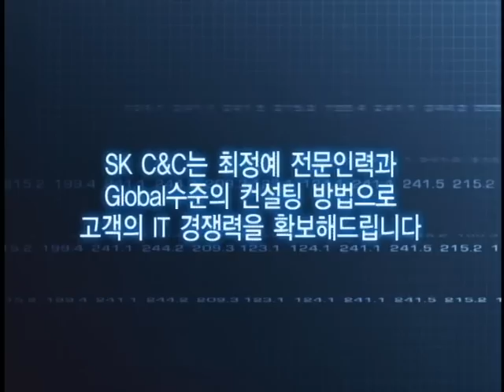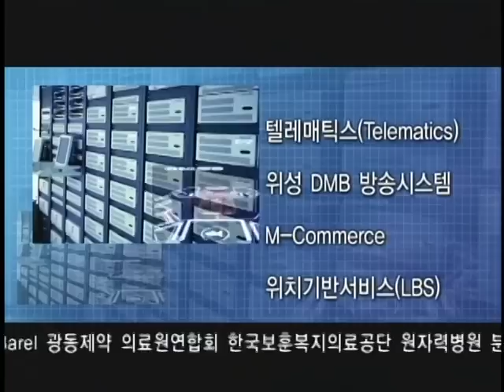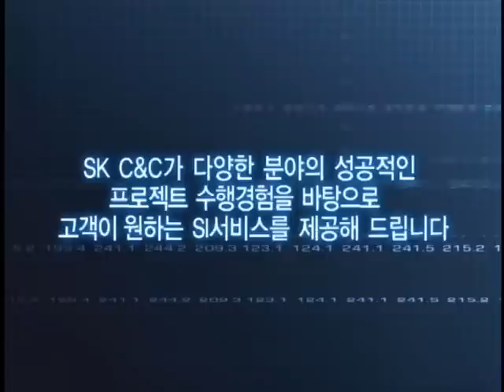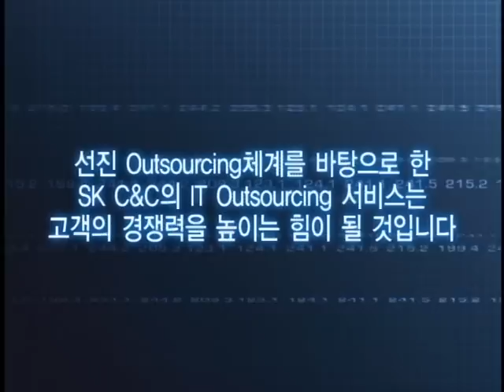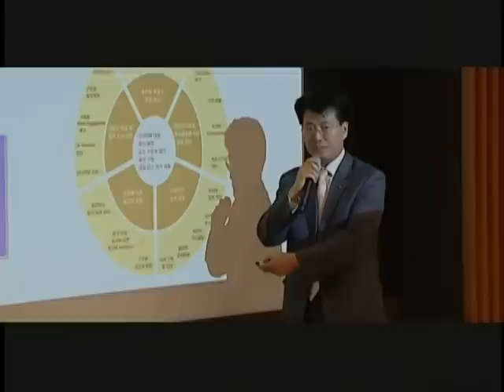SK C&C 기업 및 사업 부문 홍보영상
SK C&C 기업 및 사업 부문 홍보영상 (제공 : SK C&C)